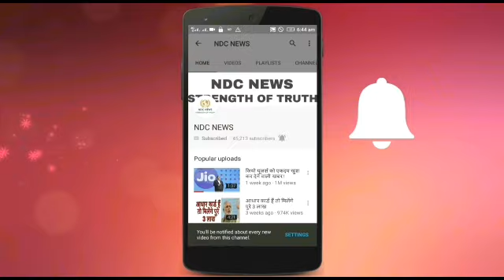जब इन बॉलीवुड एक्ट्रैसेस की खिसकी कैमरे के सामने चोली, शर्म की रही नहीं कोई हद